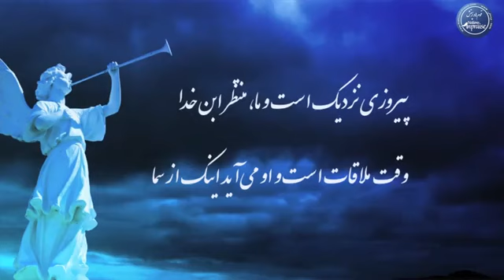Lahzeh e Didar - BEHI & NATHAN لحظه ی دیدار - بِهی‌ و ناتان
- برای خرید این آلبوم به این آدرس رجوع کنید
آلبوم آمد از سما با صدای ناتان - شعر و آهنگ از بهی - تنظیم توسط ادریس و دانیال - ضبط توسط آوا نما - گیتاربهزاد امیری - برای تهیه این آلبوم به وب سایت رجوع کنید. این البوم توسط صاحبان و ناشران آن در وب سایت قومها در پرستش قرار گرفته. کلیه حقوق پخش و تکثیر محفوظ و در دست صاحبان این آلبوم میباشد. از شما دوستان دعوت میکنیم با خرید این آلبوم هنرمندان و خادمین را تشویق و حمایت کنید.

Amad Az Sama by Nathan - Music & Lyrics by Behi - Arrangement by Edris and Danial - Recorded by Ava Nama - Guitar by Behzad Amiri
To preview the album and purchase, please - All Rights are reserved. This album was made available for distribution and sale to Nations in Praise by the owners of the rights. Your purchase will encourage, support and bless the new emerging Iranian worship artists.